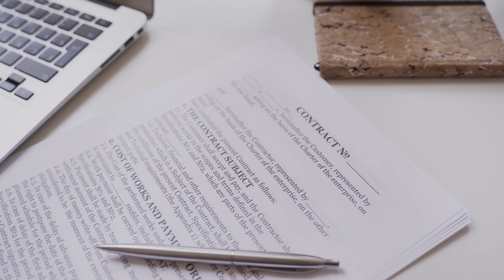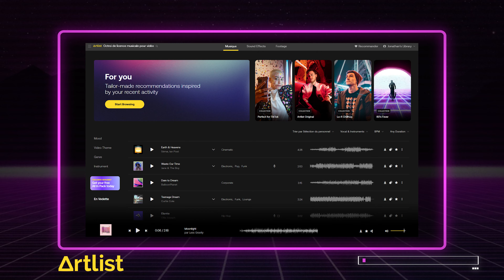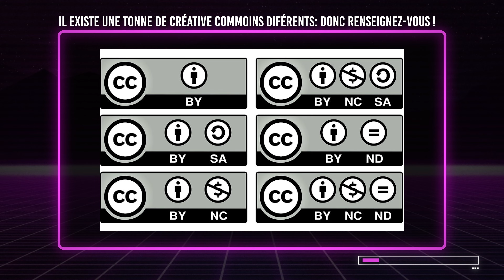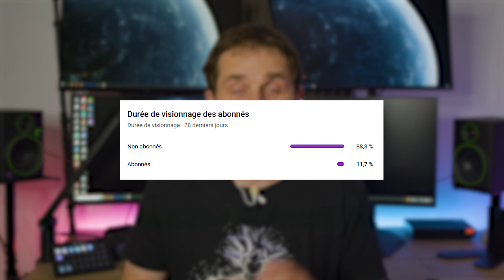Comment mettre de la MUSIQUE DANS VOS FILMS / VIDÉOS ?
De la MUSIQUE DANS VOS FILMS / VIDÉOS 🎵 Comment obtenir de la musique pour son film / sa vidéo ? C'est ce que je vous propose de voir ensemble dans cette vidéo !

-CHAPITRES-
00:00 - Intro
00:50 - Le compositeur
02:15 - Les plateformes de musique
03:59 - Youtube Audio Library
04:12 - Creative commons
04:50 - La musique libre de droits
05:25 - L'importance de la musique
05:43 - Conclusion